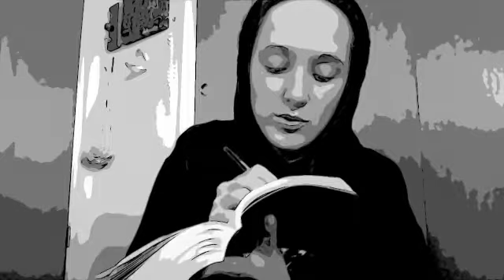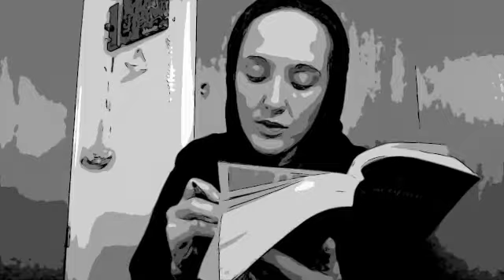Bible: New World Translation: Pt 97 Deu 15:1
Enjoy. A text of the Jehovah Witnesses.